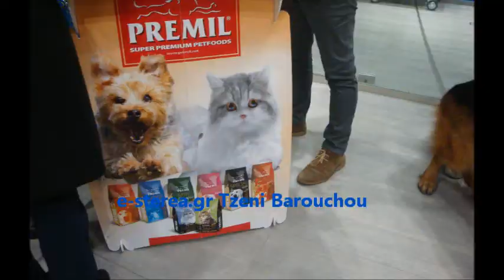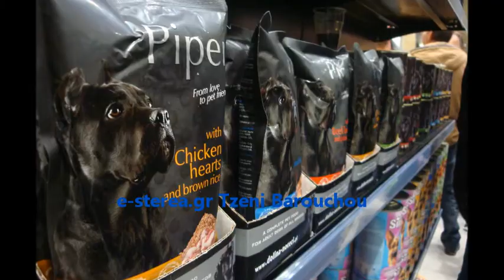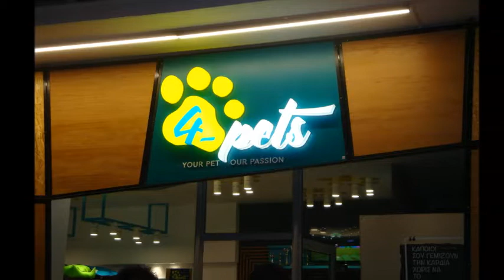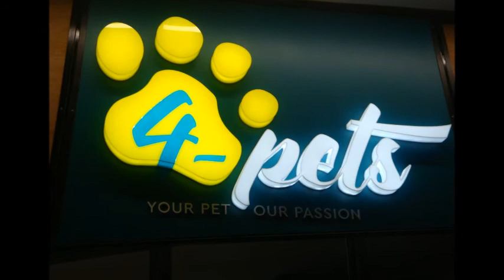4 pets egkainia